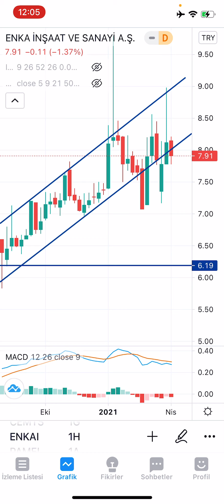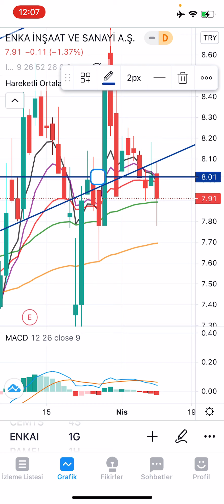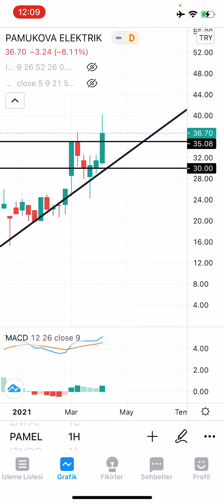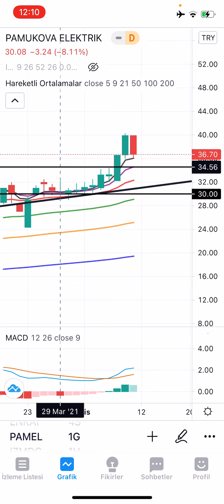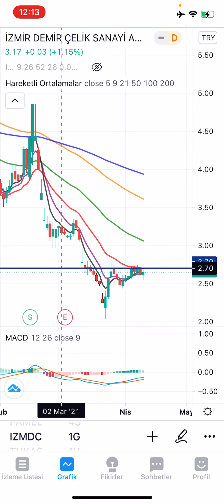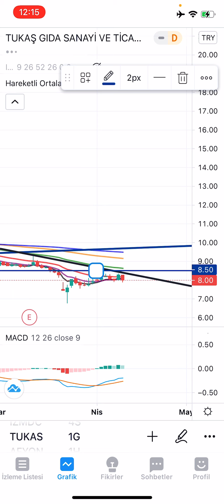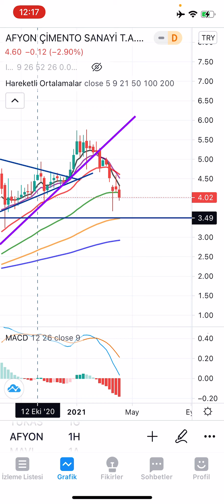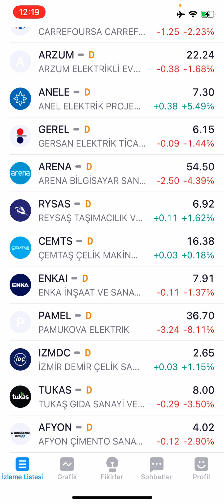ENKAI, PAMEL, IZMDC, TUKAS, AFYON (11.04.2021 GÜNLÜK HİSSE ANALİZ)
ENKAI PAMEL IZMDC TUKAS AFYON hisselerini KING KONG, ICHIMOKUSAR ve ORTALAMALAR ile analiz ettik. Hisselerin haftalık ve günlük grafiklerini inceledik.

Beğen»»Yorum yap»»Etiketle